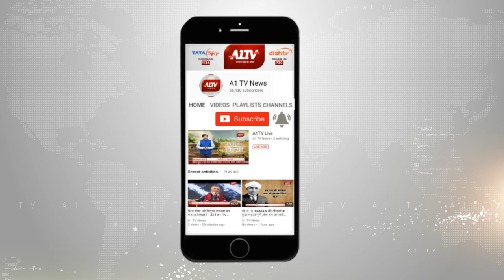जयपुर लोकसभा चुनाव की तैयारियों की समीक्षा बैठक, संभाग के अधिकारीयों से लिया जा रहा है फीडबैक